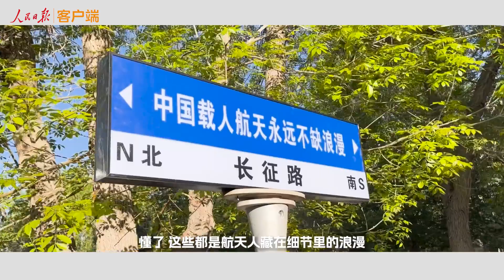中国航天为何偏爱混搭风？红条幅、红气球、大红花、红色折叠椅… 为什么航天员要坐红色折叠椅？这里都有答案